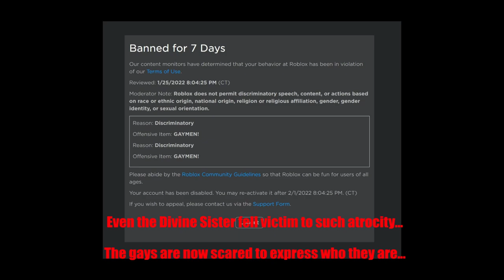Roblox banned GAYMEN! (ME)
Moments before being BANNED! This unholy mistake makes the LGBTQ+ scared of expressing who they are to the world! HOW UNHOLY!